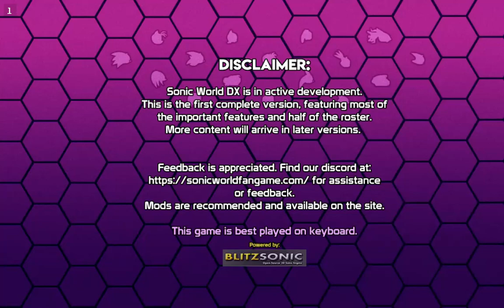Sonic World DX v1 on Steam Deck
Quick Run through of Emerald Coast on steam deck. Wish the UI wasnt cramped cuz it's causing a few issues I think

Got it running on Lutris but I don't know exactly what I did to get it working lol.